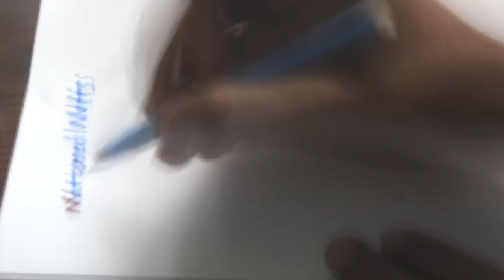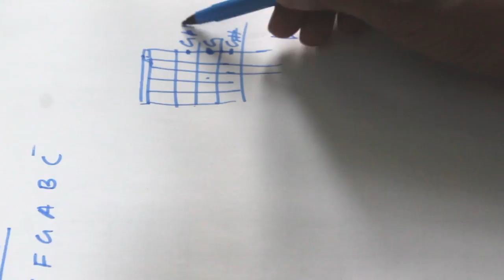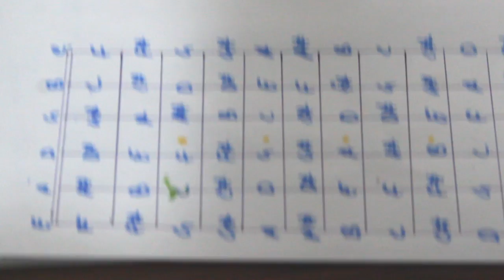#5 🔴theory | major scale| practice singing with guitar(HINDI) beginners | TJ official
if u hv  WORST voice & u can't sing with guitar
This video will definitely help u
Easy music THEORY in guitar
How to practice it in guitar

Camera by Rohan bro
Shot by Dr. Prabhat